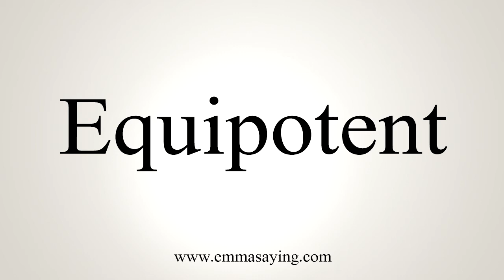How To Say Equipotent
Learn how to say Equipotent with EmmaSaying free pronunciation tutorials.